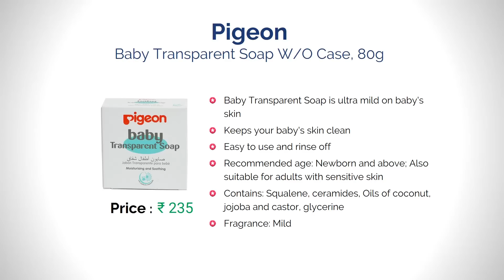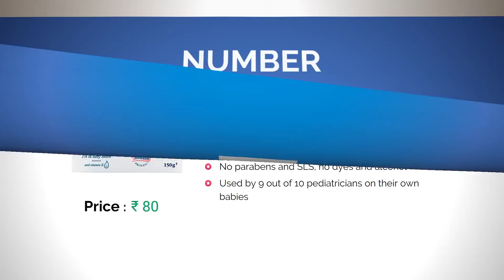6 Best Baby Soaps in India with Price | Top Baby Soap Brands for Newborn Babies | 2017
Amazon Great Republic Day Sale 2024 Huge Discounts on Mobiles, Laptops, Smart watches, Beauty and Makeup Products and more... Live Sale & Today's Deals for You in Great Indian Festival List of the best baby soaps in India with price. These Baby soaps are from reputed brands and very well known in baby products.

What are the best baby soaps in India for new born?

1. Himalaya Gentle

2. Johnson's Baby

3. Baby Dove Sensitive Moisture Bar

4. Chicco

5. Pigeon

6. Sebamed